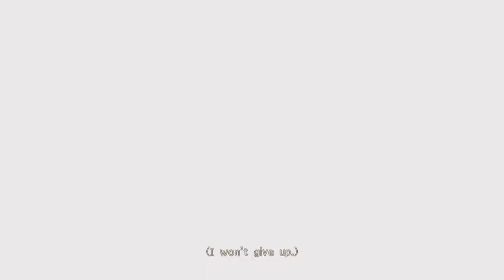My memories of you will disappear as well. Mikasa x Eren . Cutscene. Attack on Titan 2